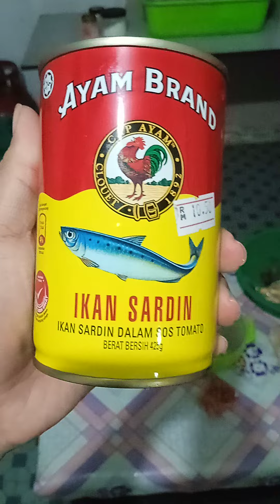MASAKAN DARI ALAM BUNIAN